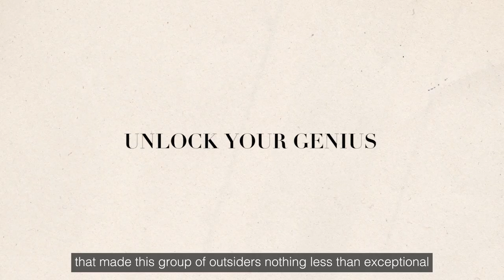Mind of Their Own Trailer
Based on the acclaimed book, "The Outsiders", by William Thorndike, Jr., this short, powerful film introduces you to eight remarkable, individualistic CEOs whose results were extraordinary.